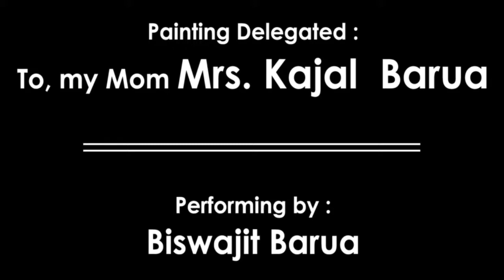live painting 2017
Program : Sammanna 2017
Place : BEHALA COLLEGE, Parnasree, Kolkata - 700060
at College Saminer room, 12th April 2017